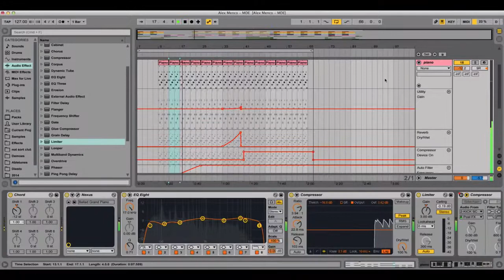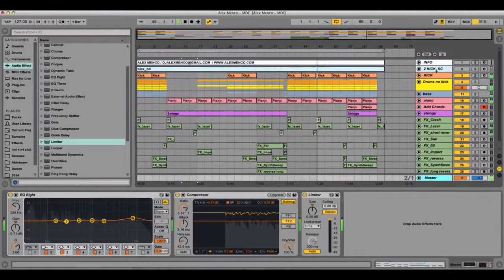Club House Ableton Live Template - MDE by Alex Menco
Description

New Ableton Live Template from Alex Menco!
This is an actual and positive sound in club house style!
Fat Bass, Very Club Piano, Orchestral Strings and very quality drums you find in this template!
My Digital Enemy - is one of the famous musician in the world! And this template is made in their style!
Product Specs

EXCLUSIVE DRUM SAMPLES
EXCLUSIVE FX SAMPLES
17 MIDI CHANNELS
7 AUDIO CHANNELS
2 GROUP CHANNELS
SIDE CHAIN CHANNEL
MASTER CHANNEL
LENGTH: 2:05
FILE SIZE: 11.5 MB
TEMPO: 127
ROOY KEY: C
PLUGINS USED:
- Nexus 1.4.1 How to sound like :